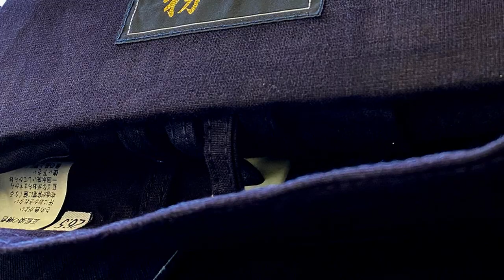O QUE É AIZOMÊ? | SEMANA ESPECIAL JAPÃO | DESCOMPLICANDO A MODA